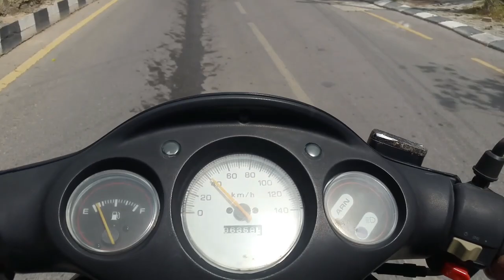North Cyprus back road from ozankoy to catalkoy keeway arn 150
A ride on the rural back roads between the villages of ozankoy and catalkoy in north cyprus (t.r.n.c)
Keeway arn 150 scooter 06/19